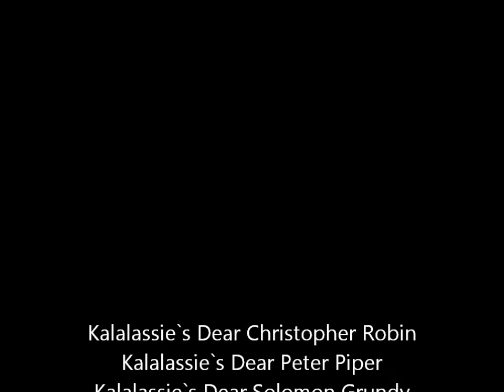Kalalassie`s D-Wurf unterwegs....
Die Halsbandfarben sind:
Robin - dunkelblau
Piper - braun
Solo - dunkelgrau
Milla - hellblau
Bonnie Bee - orange
Catalina - pink
Lucy - rosa
Molly - rot